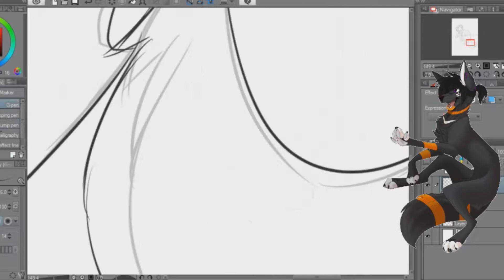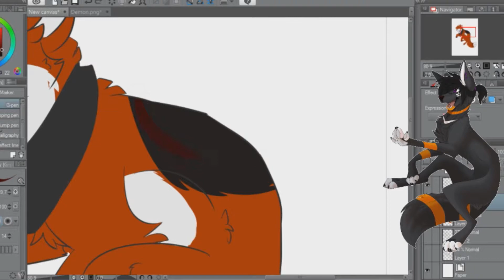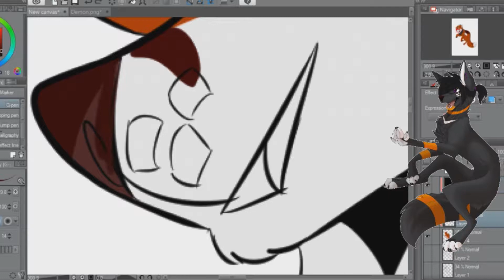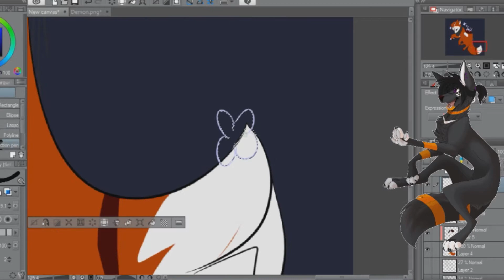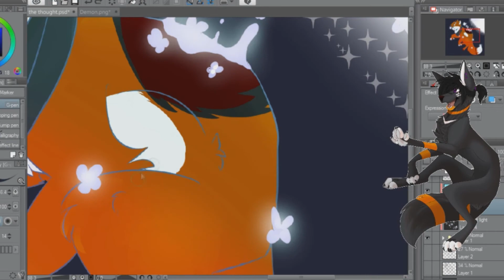Here Comes the Thought (Fursona Speedpaint)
Well i finished this a few days ago but i had to render it like 3 freaking times to actually get it to work! Though i really liked this and when it was made i felt really at peace with myself as though i began to let a lot go and understand where i was better off being.

Song- Wake up by Jenny Owen Youngs
Character- Demon (mine)